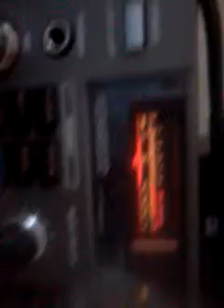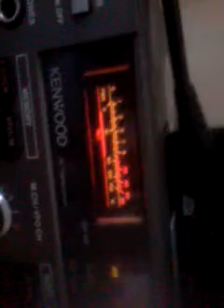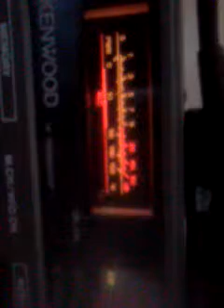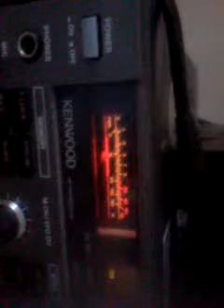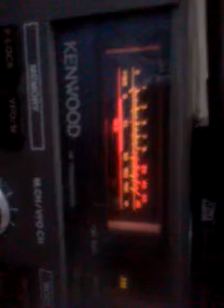Voice of Turky part// music turkish